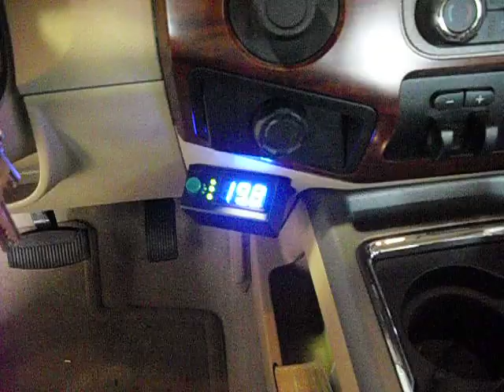Hydrogen install 2011 ford 4x4 f350 16.82 to 21.11 MPG!! Verified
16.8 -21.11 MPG